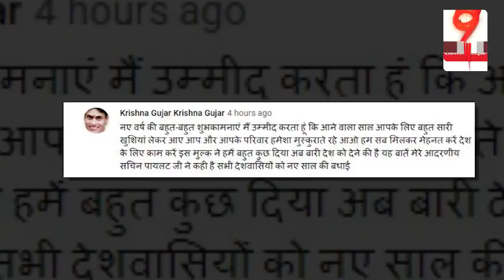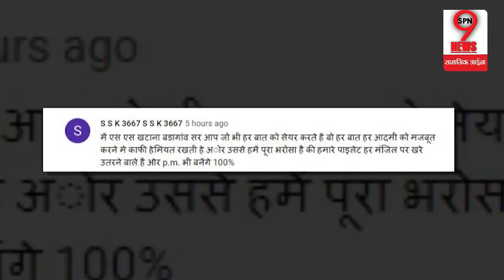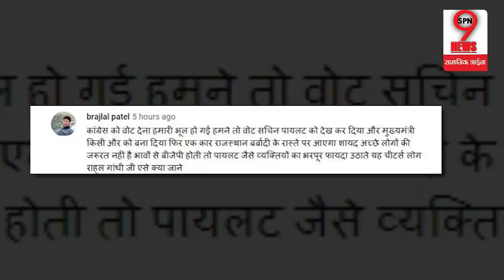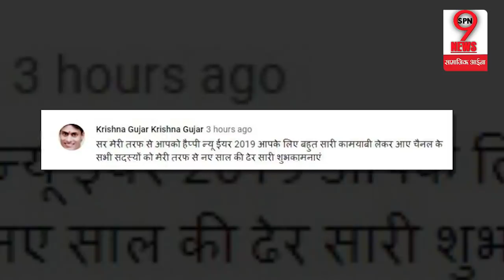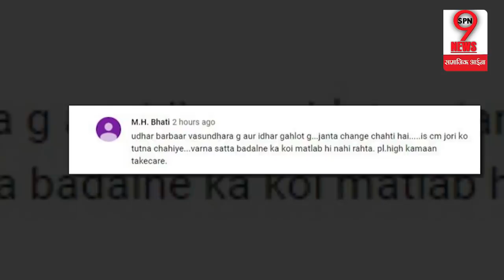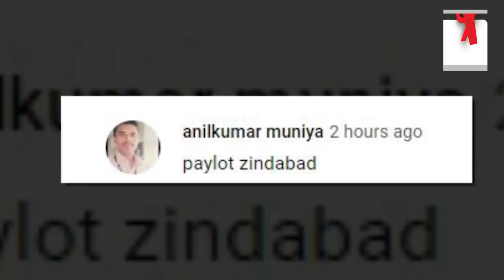नए साल में आखिरकार जनता ने सचिन पायलट को लेकर ले लिया बड़ा फैसला... | Sachin Pilot